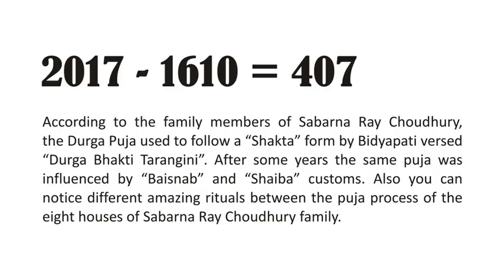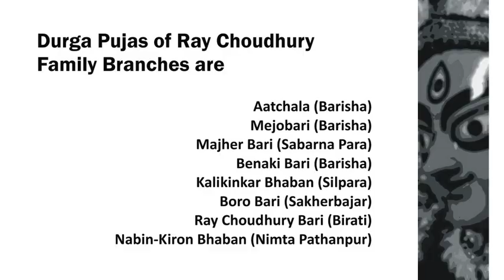Sabarna Roy Choudhury Durgapuja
The Aatchala Bari was built by Laksmikanta Majumdar and Durga Puja started by him. Later he got the tirle “Roy Choudhury” by Raja Maan Singh. The puja is happening since 1610 in the ancestral home at Barisha. It is possibly the oldest organised festival in Kolkata. Today altogether eight Durga Pujas are being held in the family. Out of these, six are at Barisha (Aatchala, Baro Bari, Mejo Bari, Benaki Bari, Kalikingkar Bhawan and Majher Bari) while the seventh & eighth are at Nimta & Birati.

Amazing rituals and customs can be noticed during the 5 days of Durgapuja festival. The Durga idol is made in the household. One of the rituals of Sabarna Roy Choudhury Durga Puja is “Aakh Boli” – Sacrificing bunches of Sugarcane to Ma Durga. Other rituals include Non Vegetarian “Bhog”  offering to the goddess and Kumari Puja. Once started with the “Shakta” trail, the puja now follows a “Tridhara Sangam” – The confluence of Vaishnava, Shaiba & Shakta customs.

The stills & movie parts were shoot handheld. It was a wonderful experience indeed.
This is a mobile phone photography.